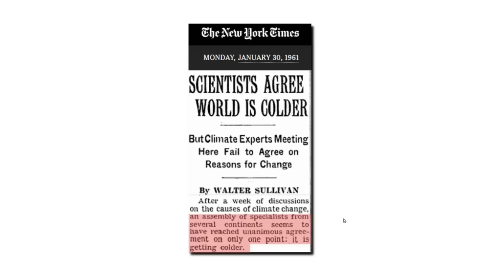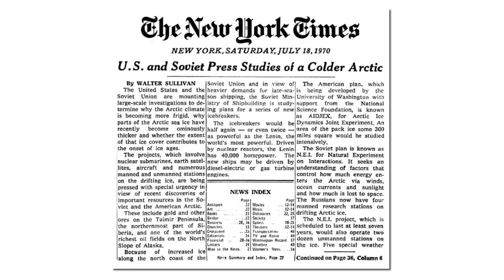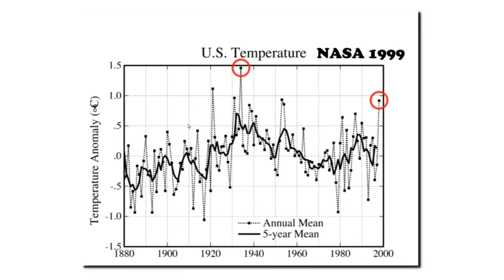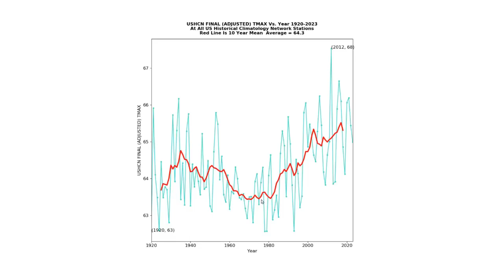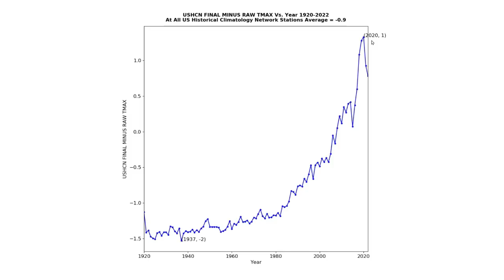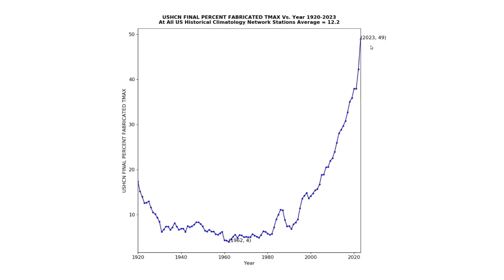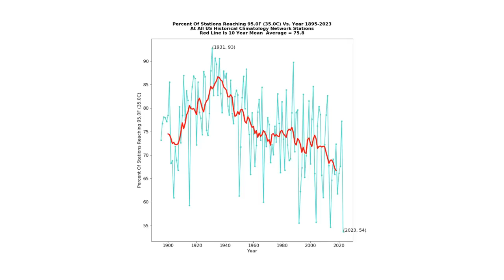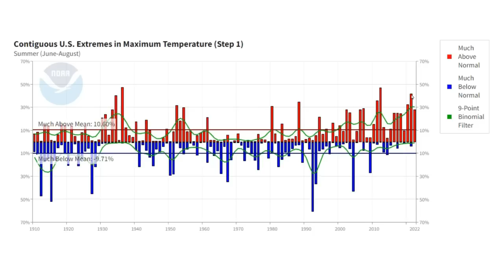Climate Fakery Part 19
NOAA and NASA have altered the US temperature data to turn a long-term cooling trend into a warming trend.  In this video I explain the data tampering being done to hide the decline in US temperatures.